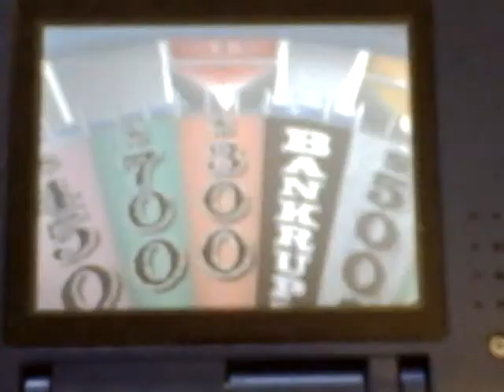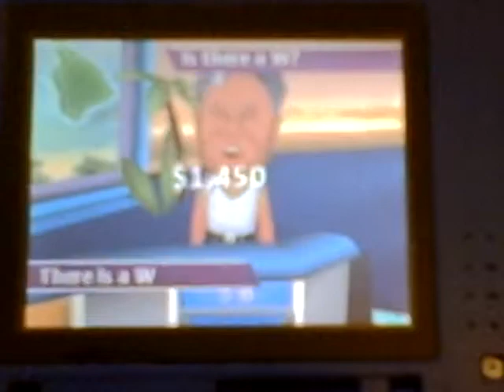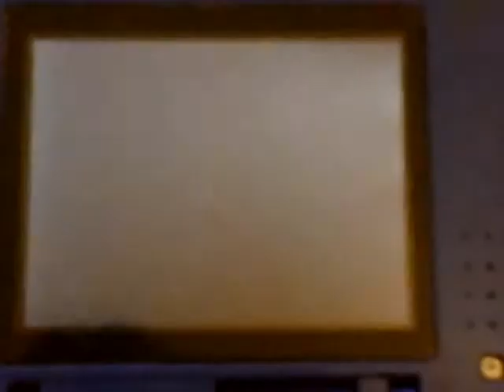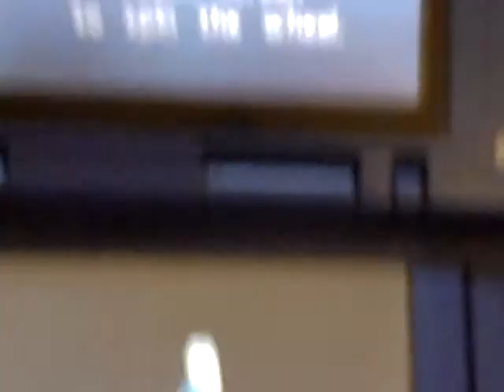WOF DS Game 4 Part 3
the 3rd and final part of game 4 of the WOF